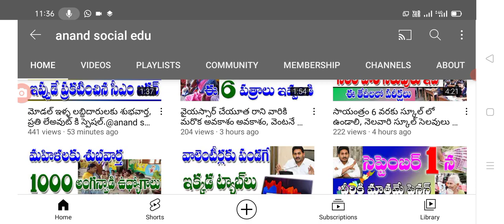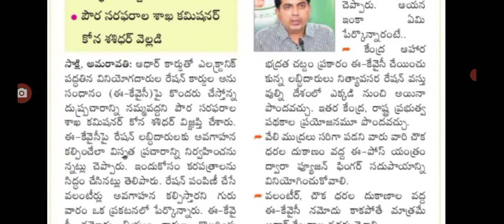రేషన్ కార్డు ఉన్నవారికి అదిరిపోయే శుభవార్త చెప్పిన సీఎం జగన్. good news for Ration card holders.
Hello everyone today update is AP government announced that good news for Ration card holders.@anandsocialedu